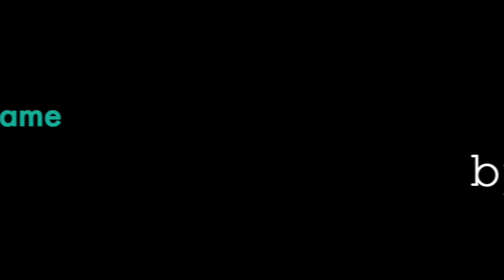The Great Blackjack Game | Greg Klyma original | lyrics in description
Try a FREE 7-day trial in the Trusty Sidekicks Lounge

Two roads diverged, two stories were written
A fish came on land and an apple was bitten
Answers were sought, questions were found
The Earth it was flat until it was round
Lands were conquered, people were sold
More roads diverged, more stories were told
The books were printed, but the pages got torn
The natives were restless and god was born

Two roads diverged, then diverged again
A fork in the road, a means to an end
God threw a tantrum, he wanted a gun
So god gave the apes opposable thumbs
They conceived of a bomb where the atom would split
They selected a target - their target was hit
Lilith returned to the land of her birth
The strong survived and the meek inherited the Earth

Two roads diverged, the rich and the poor
They taught us a lesson - the lesson is more
Kings get crowned and priests are anointed
Mistakes get made and fingers are pointed
The fix is in, this tour will be guided
History's not written, history's decided
A child asks why, but nobody knows
The teacher shrugs, that's just the way it goes

Two roads diverged, the yin and the yang
In the garden, a rib; in the sky, a big bang
Galileo when to jail for telling the truth
About the road to salvation and all of its toll booths
The stage was set for the Great Blackjack Game
They gave away tickets and everyone came
The players were exactly who you'd expect
Jesus shuffled the cards and Darwin cut the deck